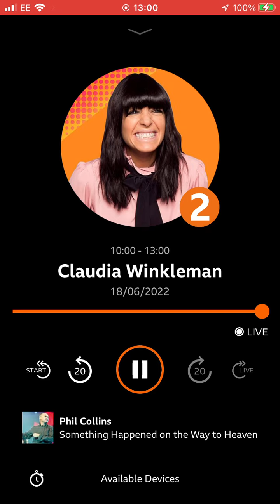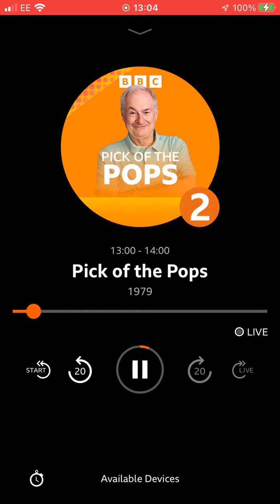18 June 2022